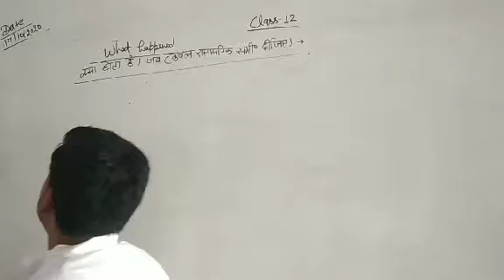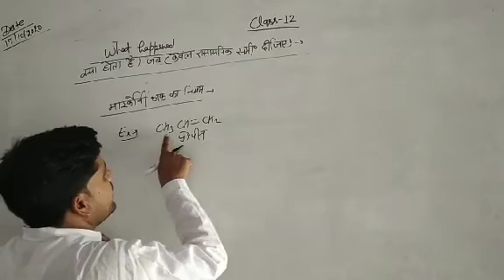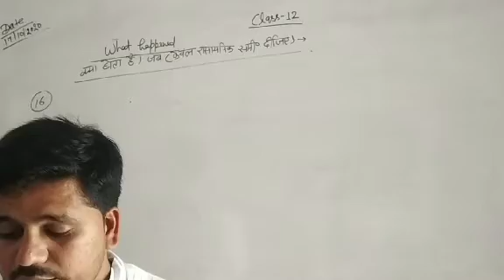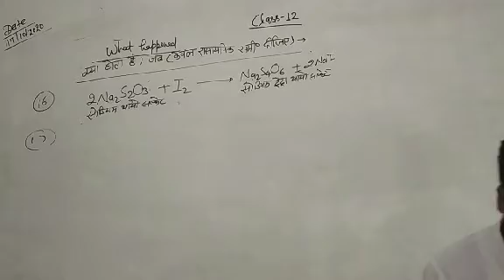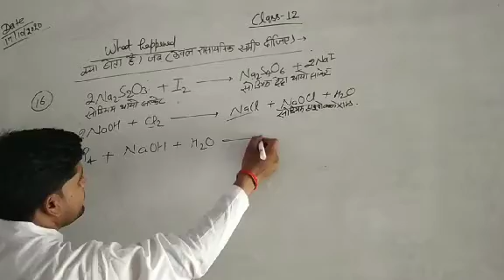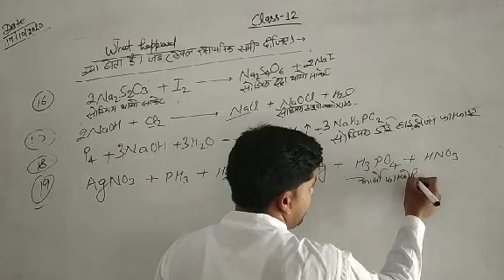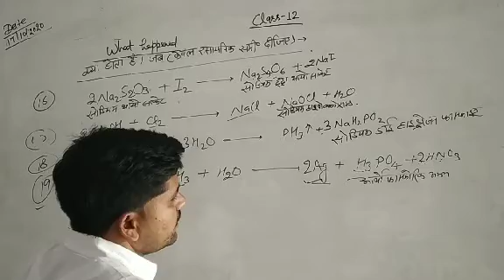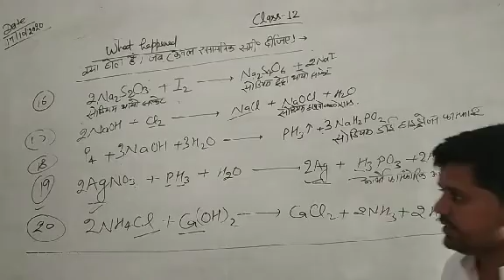What happened class 12 by Pankaj sir